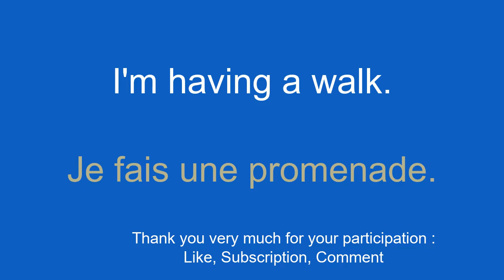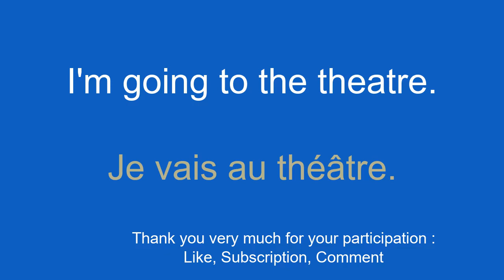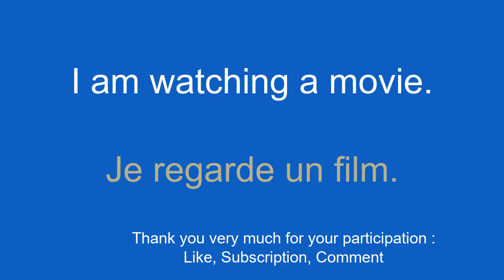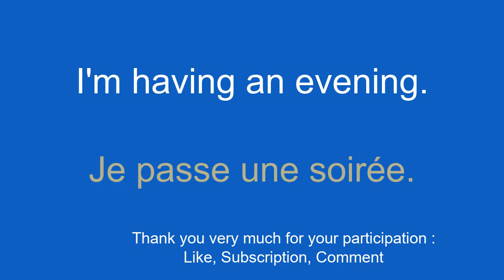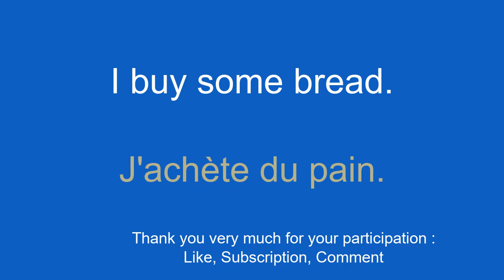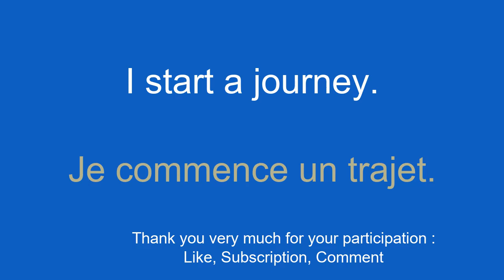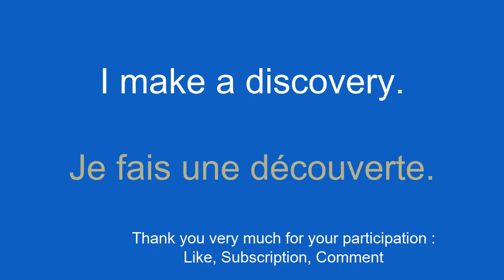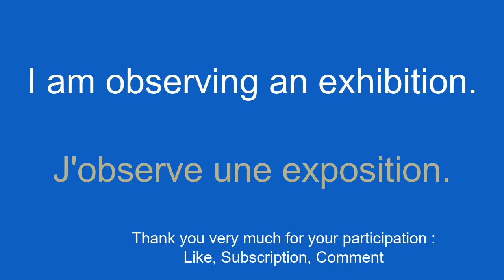Learn French FINALLY QUICKLY